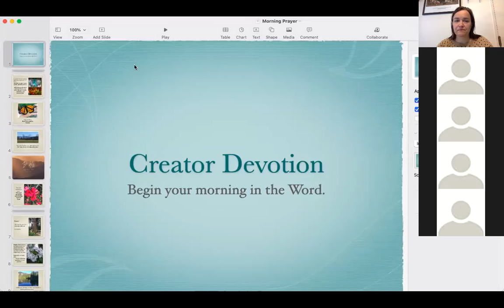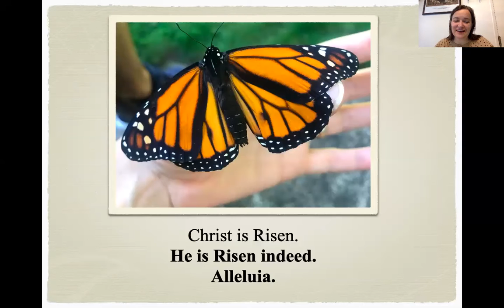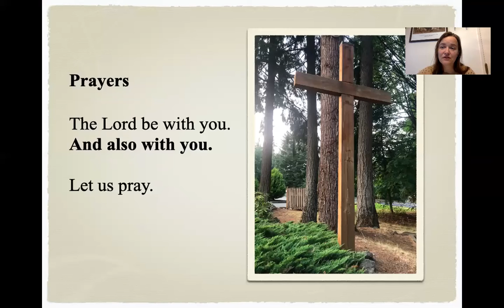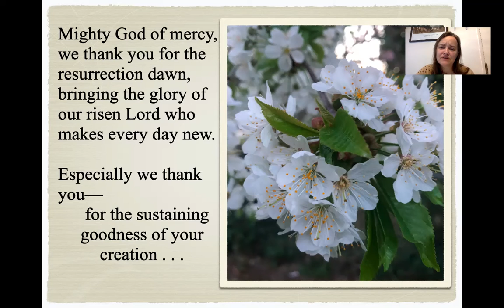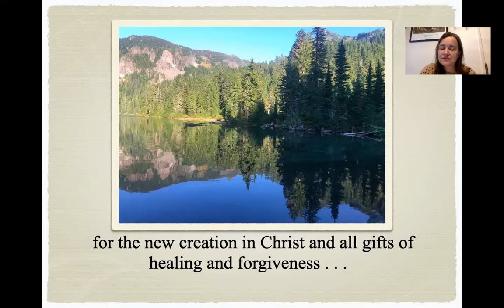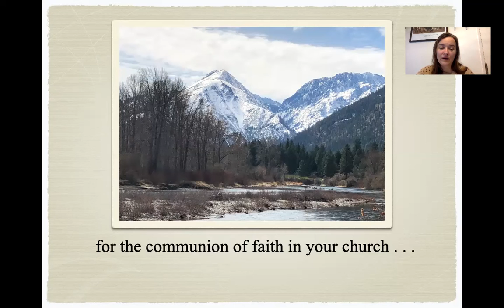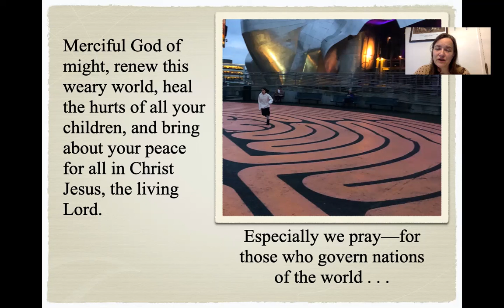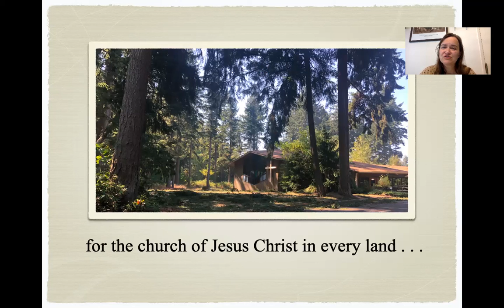Creator Devotion June 7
Creator Devotion: Grateful

Today we look at the history of transactional gratitude and struggle with how it does not feel like gratitude when it is an obligation. Diana Butler Bass also uses Jane Austin's Pride and Prejudice to make a point -- I'm a Jane Austin fan and enjoyed the perspective!